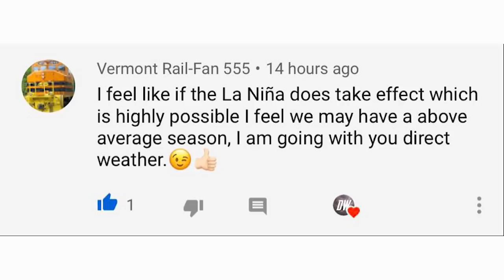Tornado Outbreak Possible Today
in today's video we talk about the Tornado Outbreak possible today!
Supercells and Tornadoes look likely, EF2+ tornadoes look possible.

 Day 1 Convective Outlook
   NWS Storm Prediction Center Norman OK
   0754 AM CDT Thu Mar 12 2020

   Valid 121300Z - 131200Z

   ...THERE IS AN ENHANCED RISK OF SEVERE THUNDERSTORMS FROM
   SOUTHEASTERN MISSOURI AND NORTHEASTERN ARKANSAS TO PARTS OF THE
   LOWER OHIO VALLEY...NORTHERN TENNESSEE AND CENTRAL KENTUCKY...

   ...SUMMARY...
   The greatest severe-weather threat will be during the day from the
   eastern Ozarks region to the lower Ohio Valley and central Kentucky,
   featuring tornadoes, damaging wind and isolated large hail.

   ...Ozarks to central KY/northern TN and north TX...
   Multiple episodes of severe thunderstorms are possible today, most
   concentrated in and near the "enhanced risk" area, from mid/late
   morning through afternoon.  Supercells and organized multicells are
   expected, with the potential for a few supercells to mature/persist
   long enough for a tornado threat.  Significant/EF2+ rated tornadoes
   may occur.  Large hail is possible, especially from supercells, and
   with modes potentially becoming clustered or messy with time, the
   wind-damage potential will extend farther eastward.  The severe
   threat will extend down the front across AR to parts of north TX,
   but in briefer, less-organized fashion with southwestward extent.

   Activity is expected to develop initially in a zone of strong
   low-level theta-e advection, south of the warm front and southeast
   of the cold front, with MUCINH weakening as the warm sector
   destabilizes from both that effect and weak diabatic surface
   heating.  Sustained surface-based parcels are uncertain with this
   activity, especially in middle/northern parts, given its position on
   the northern rim of the warm sector in a low-CAPE, moderate to
   strong-shear setting.  A second round of storms will form along the
   surface cold front with access to greater CAPE and perhaps stronger
   shear as well.  Buoyancy generally will decrease northward through
   the warm sector.  By contrast, hodograph sizes increase, in
   concordance with:
   1.  More-backed surface winds nearer to the warm front, and
   2.  A LLJ strengthening to 50-60 kt through the day, as part of the
   mass response to the strong trough passing north of the area.
   That trough also will tighten height gradients and boost deep shear,
   rendering 45-50-kt effective-shear magnitudes in forecast soundings
   in the "enhanced" area, weakening southward as pre-cold-frontal flow
   becomes weaker and more-veered in the boundary layer.

   A narrow corridor of theta-e advection ahead of the cold front,
   combined with diurnal heating and relatively steep midlevel lapse
   rates, will support a ribbon of 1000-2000 J/kg MLCAPE, transitioning
   to pockets of 500-1000 J/kg MLCAPE south of the warm front as far
   east as the southern Appalachians, away from areas of persistent
   convection.

   ..Edwards/Goss.. 03/12/2020